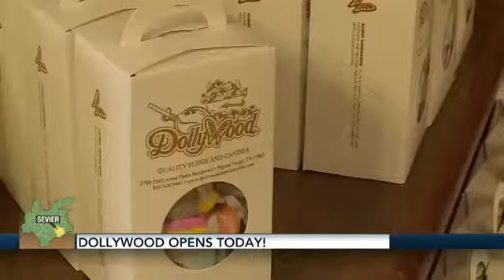8am Dollywood LIVE